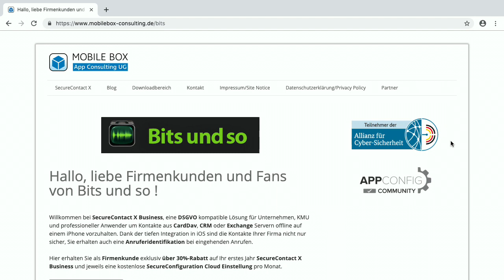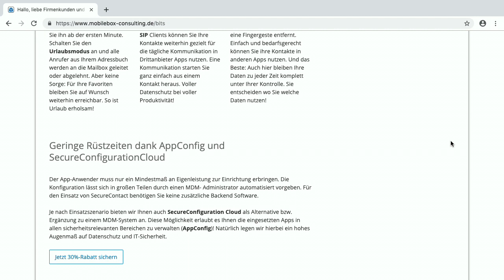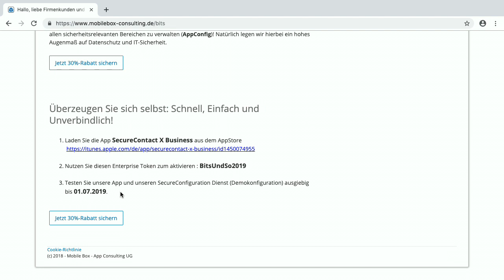SecureContact X - Bits und so #630